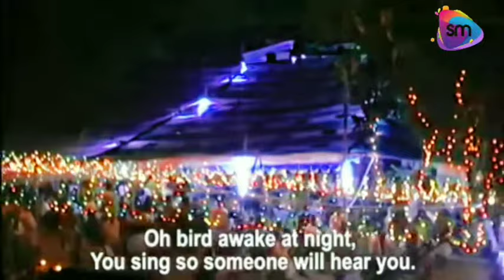পাখি তুই নিশিতে জাগিয়া,শিষ দিয়া শুনালি কারে গান || shis diya shunali kare gan || আব্দুল হাই দেওয়ান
song: o pakhi tui nishite jagiya, shis diya shunali kare gan
voice: abdul hai dewan
lyric: rajjak dewan
video: copyright(janet best)
edit: shuvro media
cost: abdul hai dewan

If you have a any folk song request, please comment.

u
Watch your favourite movi,natok,telefilm and bangla music video without lenthly advertisements 'shuvro media' has all your favourite content under one network.which will give you unlimited entertainment, on demand.

If you are a YouTube creator, how would you feel when some one with hardly and YouTube knowledge swipes your ereactivitys  and hard work.with an unauthorized upload.Shuvro media' is here to prevent that from happening we,shuvro media helps to grow YouTube channels for creators. We have YouTube certified team members to optimize your channels and help reach your content to the light the audience.

***Follow us an social media **

Please aboid methods of copying or duplicating the content, and help us support anti-piracy measures i every posible we.
Team : shuvro media